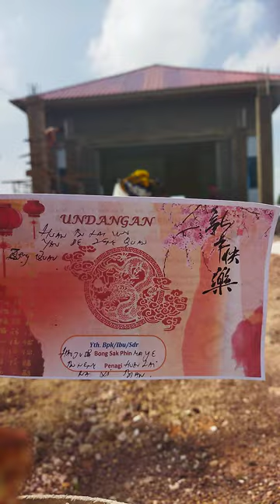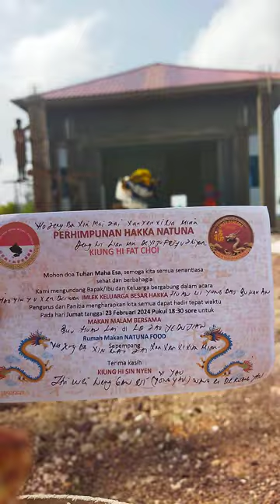Hakka Natuna🇨🇳🌊multy function hall trough over religions🙏🙏WA:081277089800.Youtube:Vienna Kedyagrace